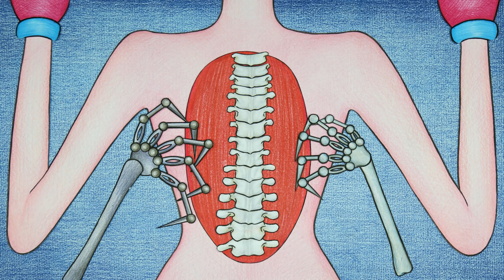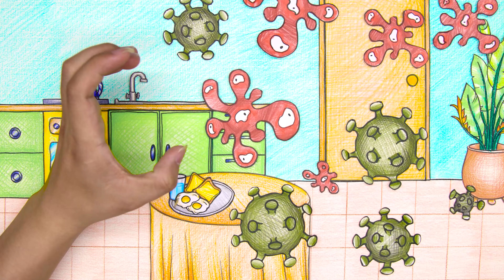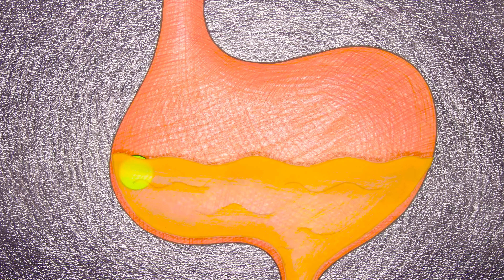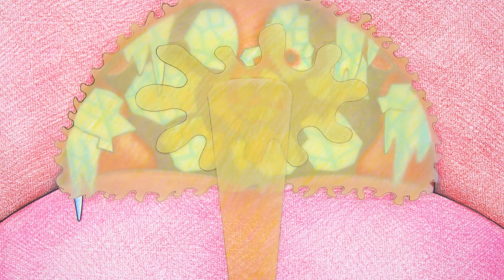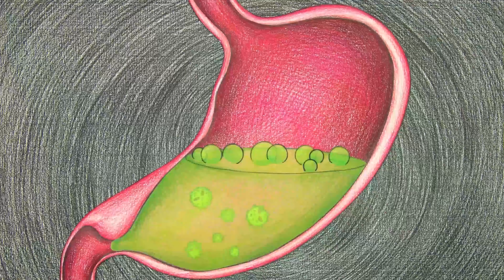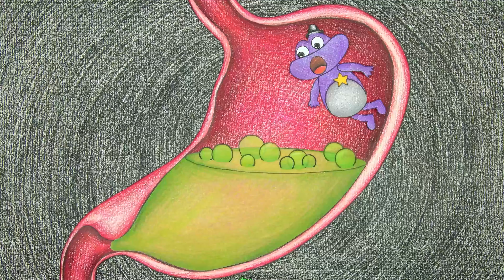Coffee Keeps Rainbow Dash Up at Night - MY LITTLE PONY | Stop Motion Paper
00:00 - 03:08 Coffee Keeps Rainbow Dash Up at Night
03:09 - 05:51 Mommy Long Legs injured her back?
05:52 - 08:20 Mommy Long Legs has diarrhea?
08:21 - 11:32 Has Rarity been poisoned by someone?
11:33 - 17:04 Help a stray cat on the street
17:05 - 21:55 Mommy Long Legs takes care of Blue
21:56 - 27:02 NabNab's strong teeth contest
27:03 - 30:03 Sheriff Toadster helps Banbaleena cure bloating!

Welcome to the PA Animation!
We hope you have a great time.